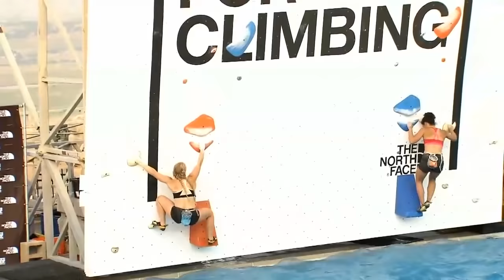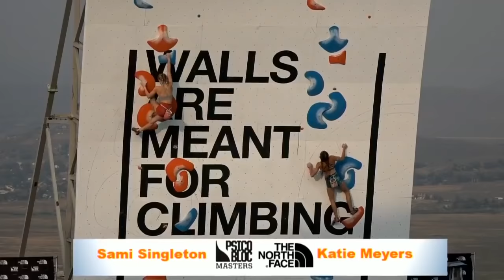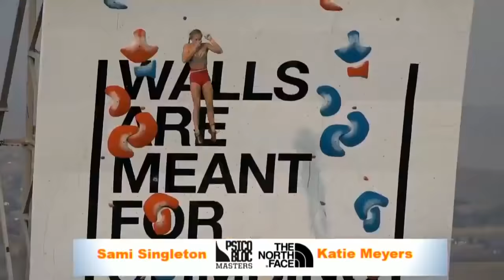Psicobloc Masters 2018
Psicobloc (aka Deep Water Soloing) is a form of solo climbing over a (deep) body of water. Psicobloc is undoubtedly one of the most unique and purest forms of climbing. Elite climbers like Chris Sharma make regular pilgrimages to exotic locales like Mallorca to push the envelope of technical climbing and experience the special challenge afforded by Psicobloc.

*If any producer or label has an issue with any of the uploads please get in contact  with me and I will delete it immediately .